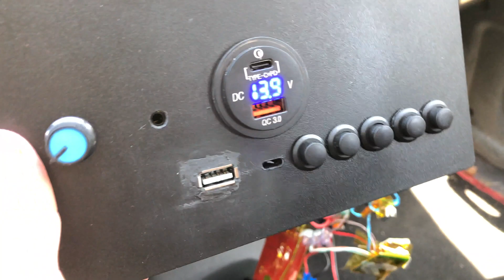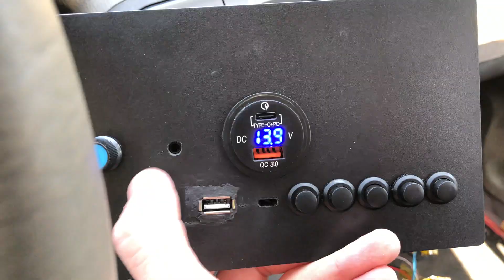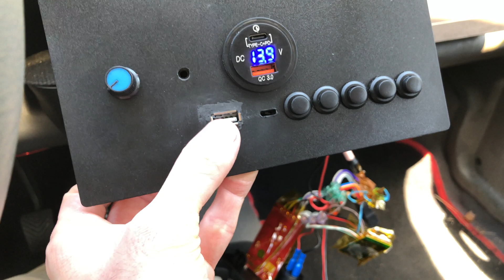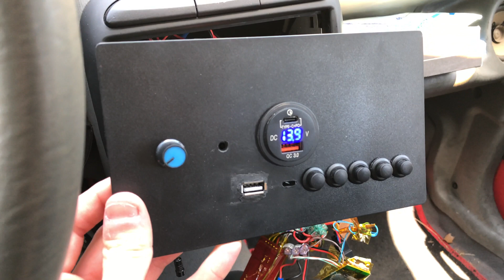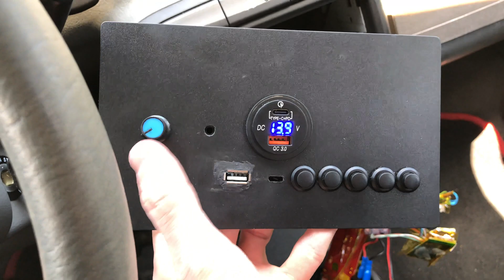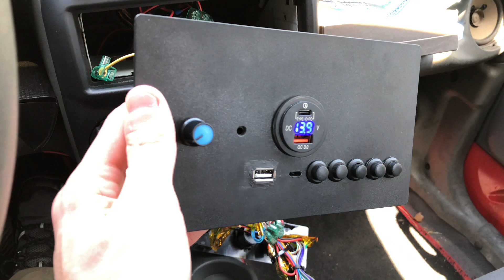Come rendere "Smart" una vecchia auto - Fai-Da-Te V.2.00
Lista componenti e schema elettrico:
Frontalino 1DIN
Amplificatore audio
Il miglior ricevitore bluetooth? Il Qualcomm QCC3008! Vuoi acquistare un modulo QCC3008? o ancora meglio su Aliexpress Assicurati sempre che il modulo abbia il DC-DC isolato
Caricabatterie USB
Nastro adesivo Kapton
Regolatore di tensione step down
Cavo elettrico

Vuoi contattarmi?